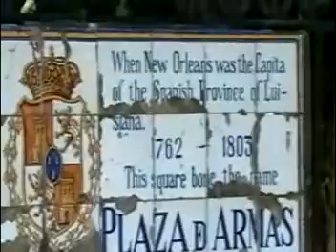Way Past Due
Okay, so it's about 7 months late, but I freakin' finished it, and before 2008, too!

Phoenix Rising was an absolute blast. Seriously, it was the best time ever and this footage doesn't show even a quarter of the convention.
I miss it, I want to go back!

5/17/07-5/21/07

The Strokes, Reptilia
The Strokes, 12:51